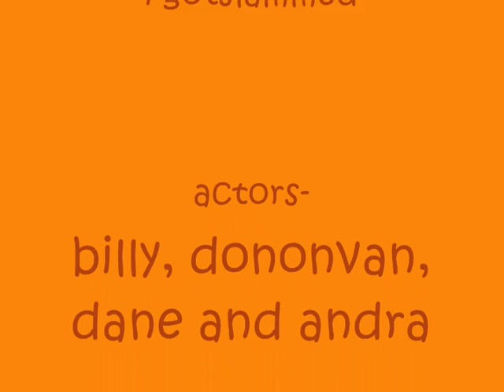Crazy Hats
my cousins and i making a video with our newly bought hats